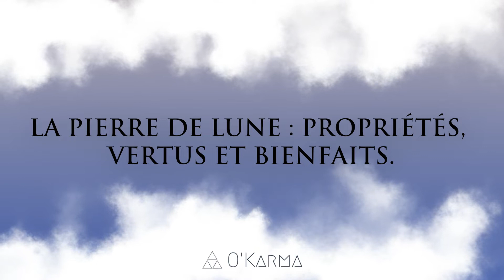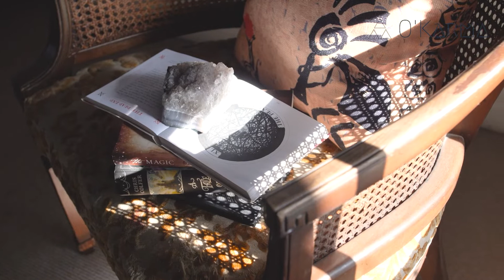💎 LA PIERRE DE LUNE : PROPRIÉTÉS, VERTUS ET BIENFAITS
Vous souhaitez en apprendre davantage ? Lisez notre article complet

❓​ Test de Lithothérapie gratuit pour découvrir votre pierre !

00:15 Pierre de Lune : Propriétés, vertus et bienfaits
00:58 La pierre Pierre de Lune : Quelle est son histoire ?
01:34 Quelles sont les propriétés de la Pierre de Lune ?
02:15 Vertus et bienfaits de la pierre Pierre de Lune
03:51 Comment purifier et recharger ma Pierre de Lune ?
04:30 Les pierres naturelles associées à la pierre Pierre de Lune